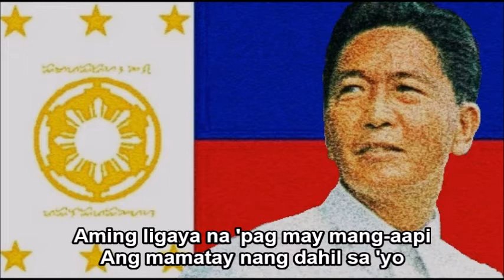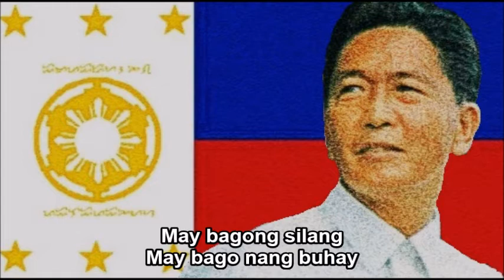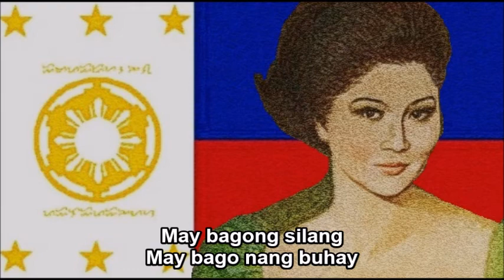Philippine Empire National Anthem + Martsa Ng Bagong Lipunan (Nightcore Medley)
This is a Nightcore medley mix of the national anthems of the fictional Philippine Empire ("Lupang Hinirang") and the real-life Filipino patriotic song "Martsa ng Bagong Lipunan (March of the New Society)" that I combined from the previous uploads of individual videos. Before that I edited all the audio on Audacity by speeding up the audio. See each of the individual links at:

As a disclaimer I am still showing respect of each of the two songs while I wrote down the original Filipino texts at the bottom so you can sing along with it. I just think this medley remix I made sounds great and liked the way it turned out.

TAGS INCLUDED: National Anthem, Philippines, Empire, Bagong Pagsilang, Nightcore, Medley, Lyrics (Website Category)